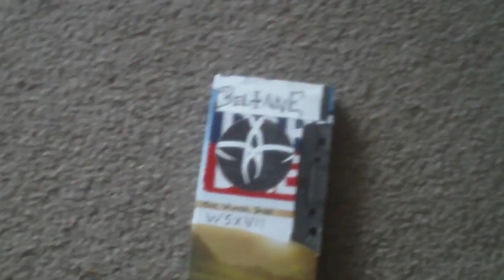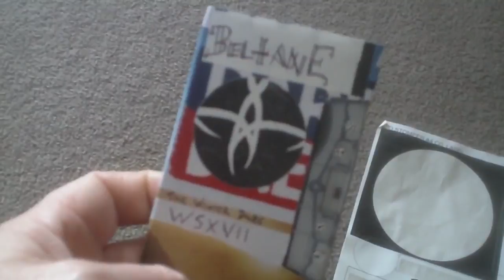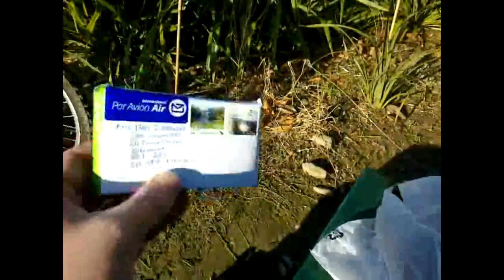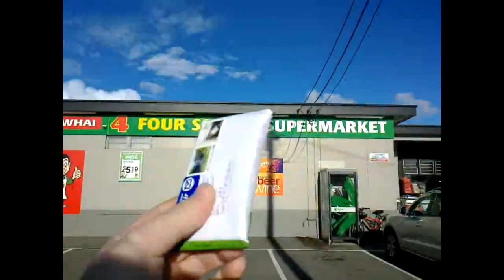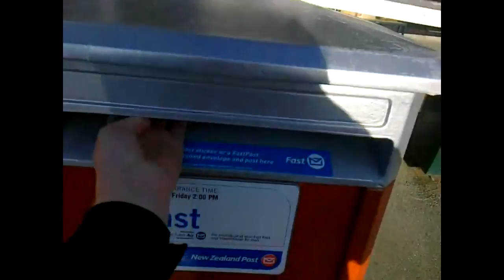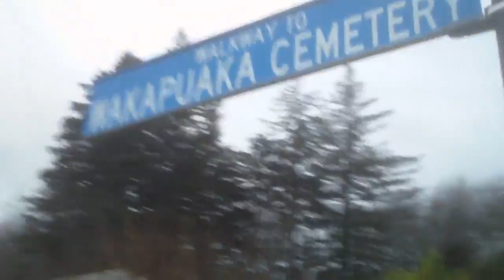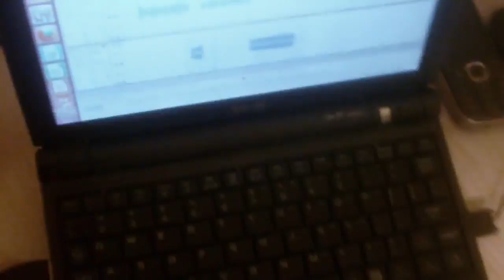DAY 910 OFF THE GRID - *Last Ditch Nelsonia*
The last full day in Nelson. I bike out to the Atawhai Store (and ONLY the store! lol) to post a special Solstice pressie to The Ineffable Mark Dubanowski. Then me & Vikey head up to The Cem one last time. And we conclude with a look at this year's "Northwood Studio" AND the infamous Murri-Taare..!

The Beltane track you're hearing in this video is an edited version of Semetary Daze.